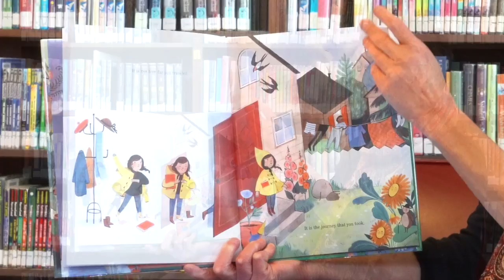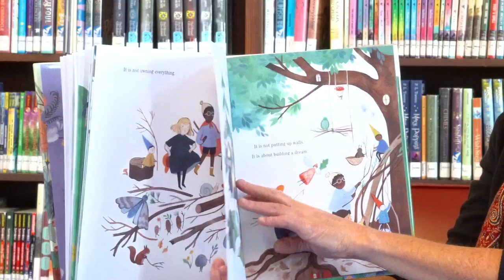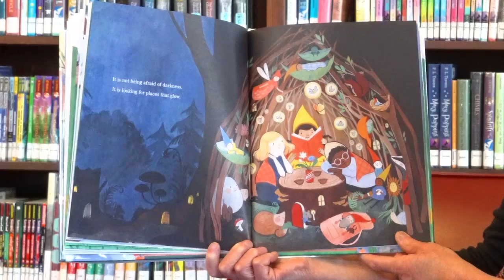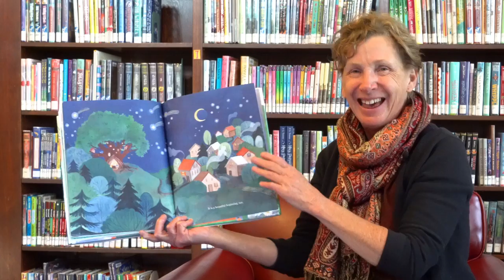Storytime Short: Celebrating Nature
Lyn the Librarian is back with another storytime! In this installment she's reading You Are a Beautiful Beginning by Nina Laden and illustrated by Kelsey Garrity-Riley.